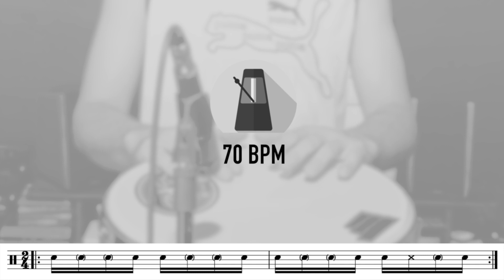SAMBA NO TIMBAL - Timbal Fácil